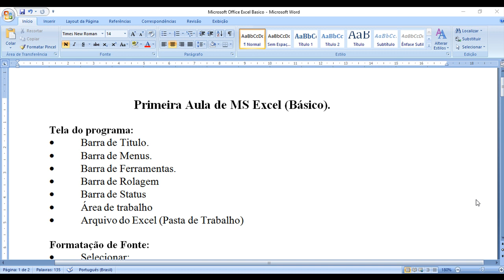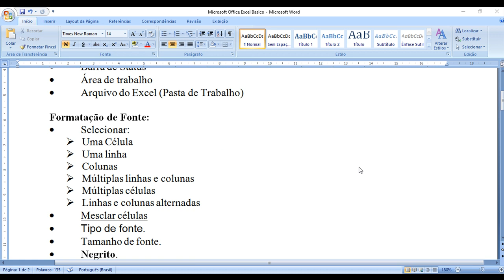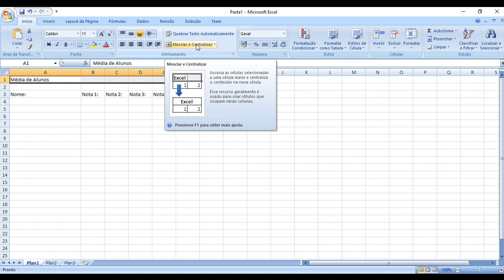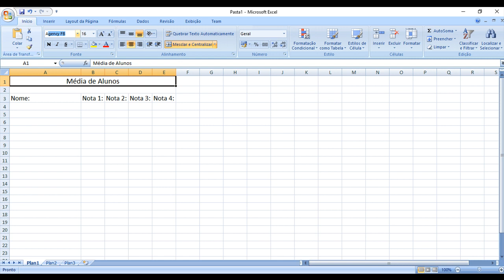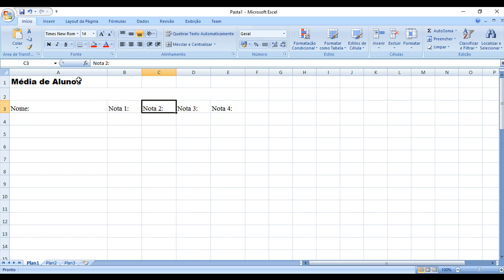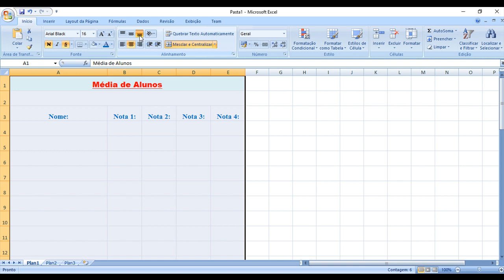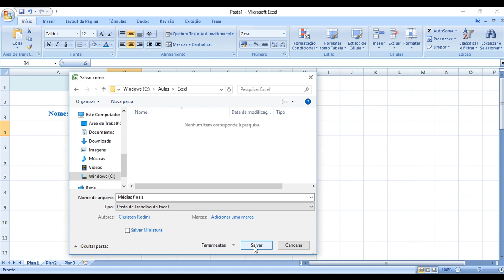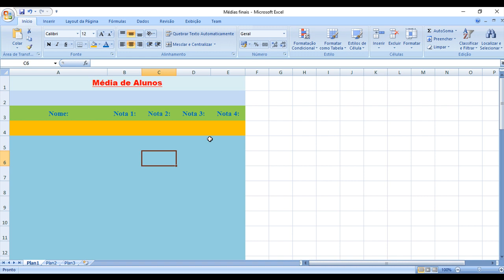Primeira Aula de Excel Nível Básico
Primeira Aula de MS Excel Nível Básico.

Tela do programa:
• Barra de Titulo.
• Barra de Menus.
• Barra de Ferramentas.
• Barra de Rolagem
• Barra de Status
• Área de trabalho
• Arquivo do Excel (Pasta de Trabalho)

Formatação de Fonte:
• Selecionar:
 Uma Célula
 Uma linha
 Colunas
 Múltiplas linhas e colunas
 Múltiplas células
 Linhas e colunas alternadas
• Mesclar células
• Tipo de fonte.
• Tamanho de fonte.
• Negrito.
• Itálico.
• Sublinhado.
• Cor da fonte
• Cor da célula
• Alinhamentos:
 Alinhado a Direita
 Alinhado a Esquerda
 Centralizado
 Justificado
• Salvamento